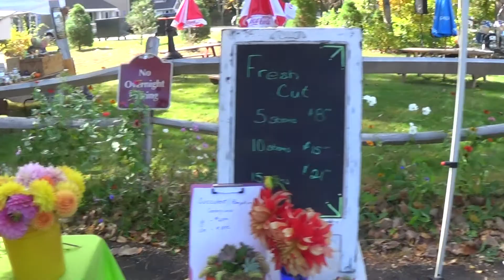Cornwallbridgevideo101115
Explore Cornwall Cornwall Bridge party set up 10/11/15